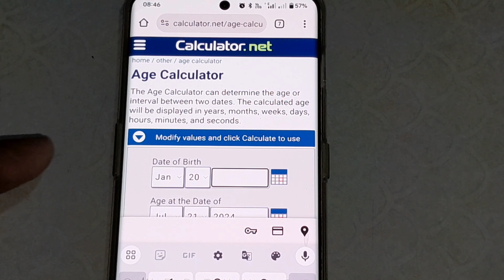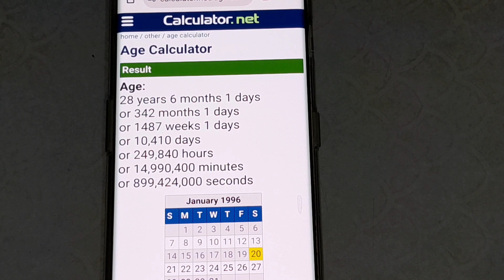age calculator/date of birth kaise nikale/umar kaise nikale/आयु कैसे निकाले/date of birth se age kai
date of birth kaise nikale,age calculator,umar kaise nikale